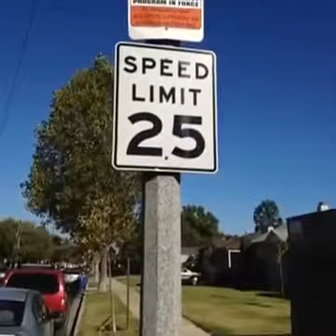[LOL]Best Vine Video Compilation.Slap cam,Scare Cam,Smack Cam,Grind on me,Twerk Cam,Fails And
[FUNNY]Best Vine Video Compilation.Slap cam,Scare Cam,Smack Cam,Grind on me,Twerk Cam,Fails And Others! [2016]
Vine (Software), best vines, cool, funny, awesome, fails, cool vines, amazing, amazing vines, fail vines, Fail, Epic, Lol, Nice, ownage, Good, hilarious, Fun...
aumentar seguidores vine